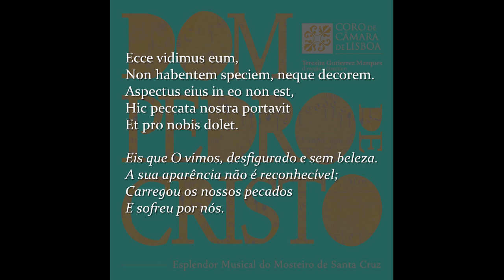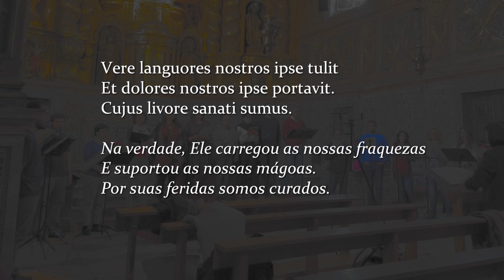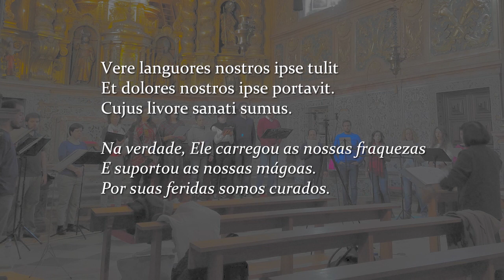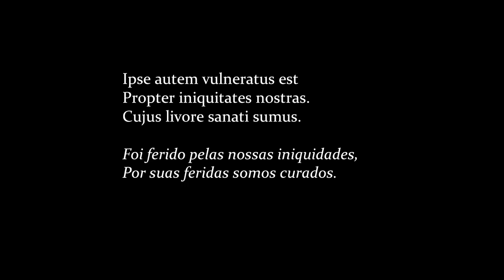Páscoa 2021 | "Ecce vidimus" (D. Pedro de Cristo)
O Coro de Câmara de Lisboa deseja a todos uma Santa Páscoa!